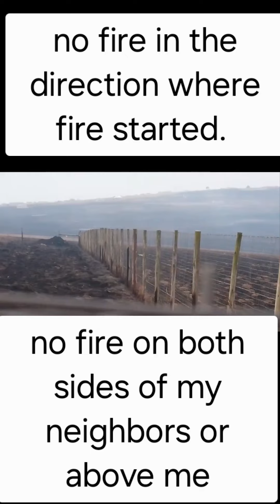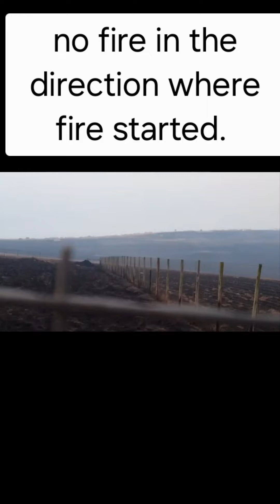Was My Farm House Im Building Burning an Accident?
Was My Home Burning an Accident?

In this video, I’m sharing the challenges I’m currently facing with the homestead I’ve been building in rural South Africa. Recently, a devastating fire engulfed my home, causing significant damage. What’s particularly troubling is that the fire only affected my property, which raises some serious concerns. Just three weeks before this, the shop I inherited from my mother also burned down under suspicious circumstances.

These incidents have left me in a difficult financial position, as I now need to recover from extensive losses. I’ll be discussing the impact this has had on my life and my plans for moving forward.

Your support and understanding during this time mean the world to me.